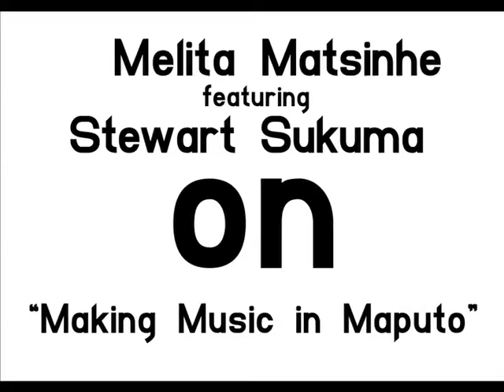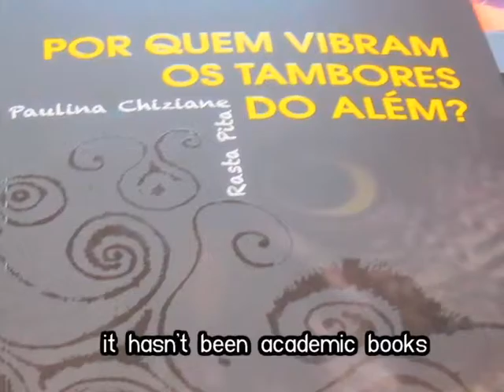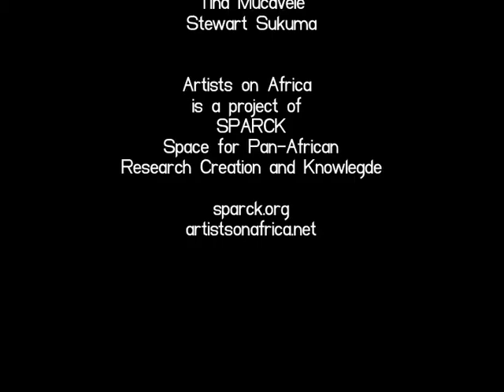Episode 3: Melita Matsinhe feat. Stewart Sukuma on "Making Music In Maputo"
A good friend of mine does not visit Maputo for less than 10 days at a time and I now know why. The city is vibrant and that not just in the wake of the upcoming elections on the 15th of October. Five fast and full days cannot be collapsed into one episode, so we will bring you more of Maputo’s artistic establishment next month.

First up is Melita Matsinhe – pianist, vocalist, song writer, poet, historian and Pan-Africanist – backed by Mozambique’s musical luminary, Stewart Sukuma.

The attentive sculptures in the background are, of course, by Reinata Sadimba and for the full 9 ½ minutes of the soundtrack visit Melita’s myspace page.

Useful Links

This episode was made possible with the support of Pro Helvetia Johannesburg and the Swiss Agency for Development and Cooperation